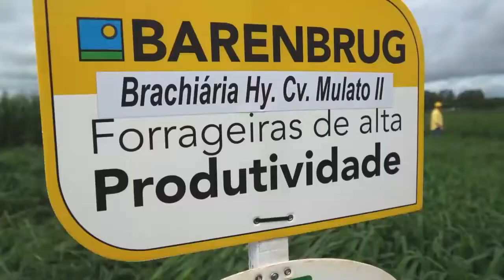Brachiaria Híbrida cv. Mulato II, cultivar exclusivo da Barenbrug no Brasil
Brachiaria Híbrida cv. Mulato II é a braquiária híbrida pioneira no mercado brasileiro. Este híbrido possui alta qualidade da forragem, elevada capacidade de perfilhamento e permite excelente produtividade animal. Esta iniciativa marca o início de uma série de ações voltadas à oferta exclusiva de híbridos e tecnologias no mercado de forrageiras.

Supervisor de vendas da Barenbrug do Brasil, Thiago Gaudêncio apresentou os benefícios da exclusiva e tecnológica Brachiaria comercializada pela Barenbrug, durante o 16° dia de Campo, da Agrocat.

Faça o Download dos catálogos do cultivar Mulato II para ILP e para Pecuária.